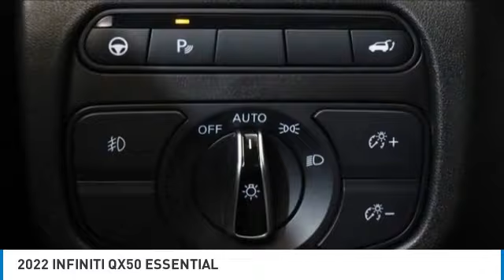2022 INFINITI QX50 I200598L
2022 INFINITI QX50 ESSENTIAL

2022 QX50 INFINITI ESSENTIAL Majestic White 16 Speakers, 4-Wheel Disc Brakes, 5.846 Axle Ratio, ABS brakes, Anti-whiplash front head restraints, Auto High-beam Headlights, Auto-dimming Rear-View mirror, Automatic temperature control, Brake assist, Climate Controlled Front Bucket Seats, Dual front impact airbags, Dual front side impact airbags, Electronic Stability Control, Emergency communication system: INFINITI InTouch, Front anti-roll bar, Fully automatic headlights, Garage door transmitter: HomeLink, Heated door mirrors, Knee airbag, Leather Shift Knob, Leather-Appointed Seat Trim, Low tire pressure warning, Memory seat, Navigation system: INFINITI InTouch Navigation, Occupant sensing airbag, Overhead airbag, Panic alarm, Passenger door bin, Power door mirrors, Power Liftgate, Power moonroof, Radio: Bose Performance Series Audio System, Rain sensing wipers, Rear anti-roll bar, Rear reading lights, Rear side impact airbag, Rear window defroster, Rear window wiper, Remote keyless entry, Security system, Speed control, Speed-sensing steering, Speed-Sensitive Wipers, Split folding rear seat, Spoiler, Steering wheel mounted audio controls, Tilt steering wheel, Traction control, Trip computer, Turn signal indicator mirrors, Variably intermittent wipers, Ventilated front seats, Wheels: 19 Silver Painted Aluminum Alloy.brbr22/28 City/Highway MPGbrOur Family, serving your Family the ultimate automotive experience. You can also reach INFINITI of Hoffman Estates any time by filling out our contact form or calling us. The entire staff at INFINITI of Hoffman Estates looks forward to serving you! Online price does not include sales tax, title, doc, or any installed hard adds or dealer accessories and New Car Online Price includes applicable Manufacturer rebates. Because of the high demand for used/new car inventory please call for availability. The vehicle may show on the website and not be in stock . The value of used vehicles varies with mileage, usage and condition. Book values should be considered estimates only.brINFINITI Certified Pre-Owned Details:brbr  * Roadside Assistancebr  * Vehicle Historybr  * 167 Point Inspectionbr  * Warranty Deductible: $0br  * Limited Warranty: 72 Month/Unlimited Mile from original in-service datebr  * Transferable Warrantybr  * 1-Year Prepaid Service Visit Included. 6 Year/75,000 Mile Warranty for Vehicles With Less Than 15,000 Miles at Time of Certification. 6 Year/Unlimited Mile Warranty for Vehicles with 15,001-60,000 Miles at Time of Certification. INFINITI ONLY Models Qualify.